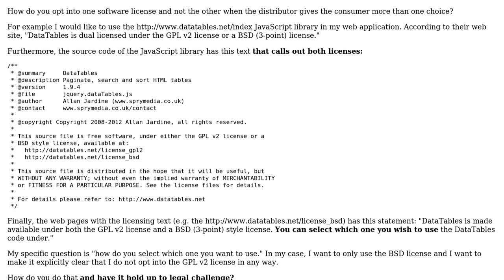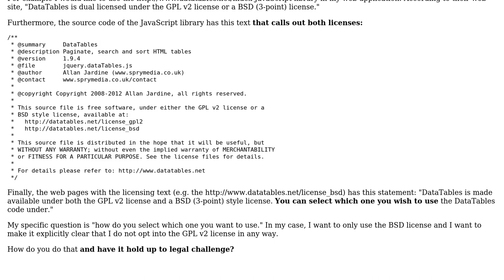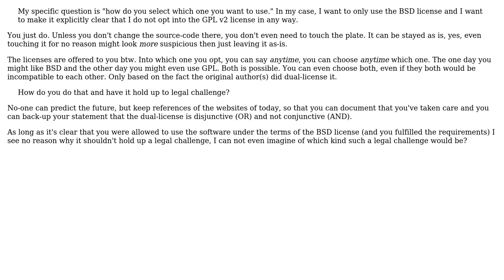Software Engineering: License Requirements for Including Dual-Licensed Open-Source Software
With thanks & praise to God, and with thanks to the many people who have made this project possible! You are responsible for your own actions.